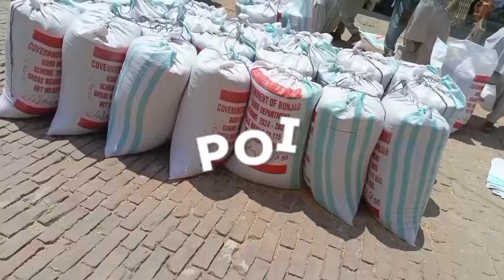wheat support price 2025 پنجاب میں گندم قیمت نوٹیفکیشن اعلان/today munji makki rate 1509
today wheat price in punjab//گندم کا ریٹ 2024/,wheat rate today punjab,گندم کی تازtoday wheat price in punjab,wheat price